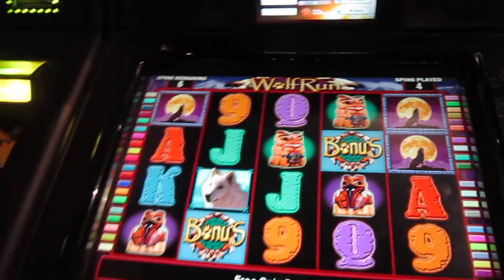Wolf Run slot machine